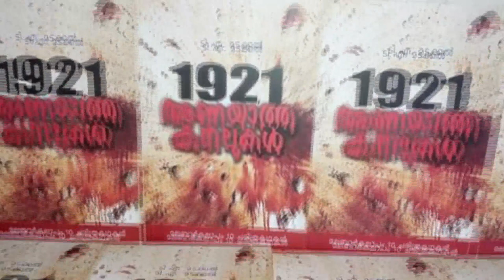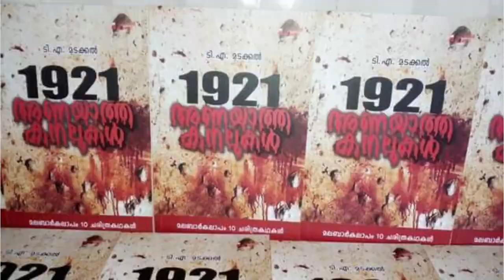1921 ലെ അണയാത്ത കനലുകൾ TA മടക്കൽ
TA MADAKKAL . Shamsu Valillapuzha